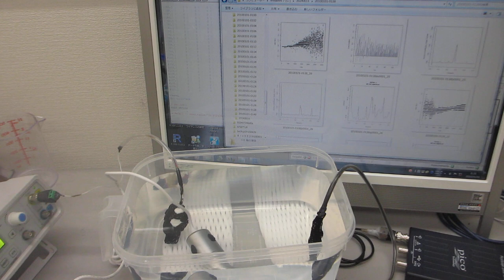ポータブル超音波洗浄器と超音波プローブによる超音波発振制御技術（超音波システム研究所）